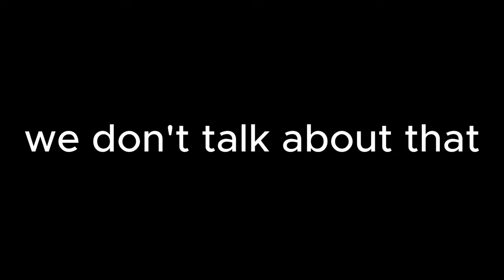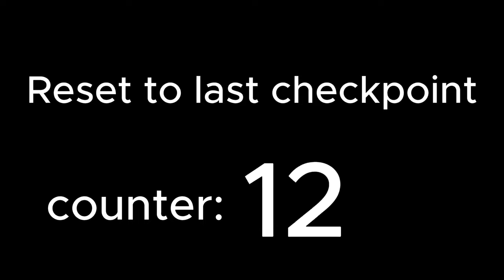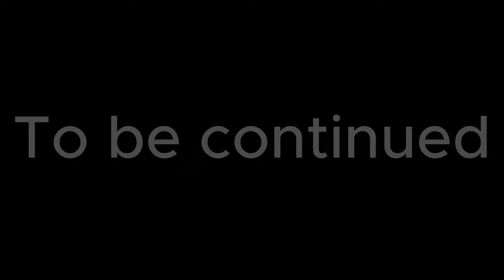the eternal cylinder ( I still think this game needs more attention it's fun)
This game is still lot of fun to play I say you need to try if you want to.